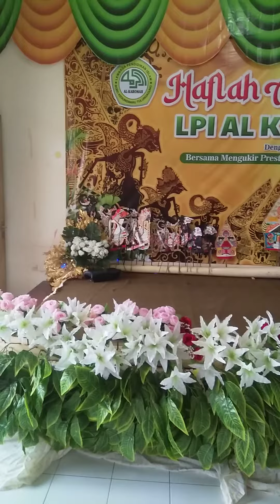Wisuda LPI al karomah Boro Kedungwaru Tulungagung,sel 27 jun 2023